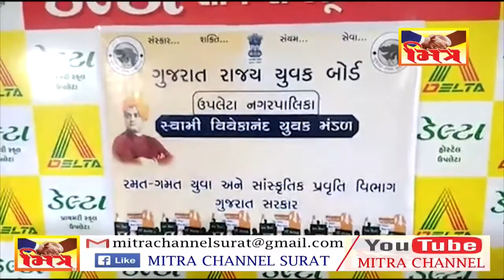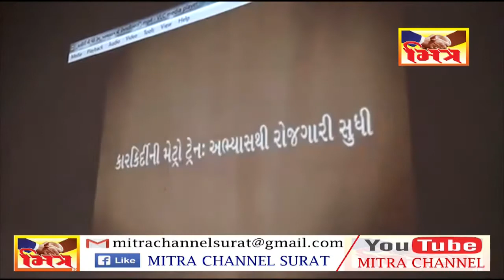UPLETA KARKIDI KARYKRM II MITRA NEWS SURAT II